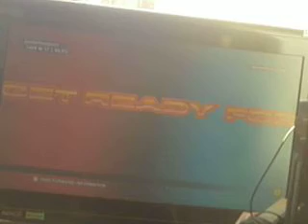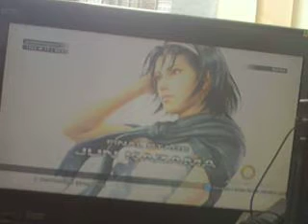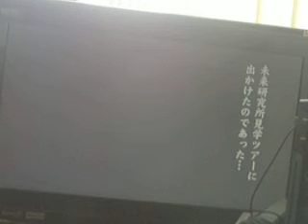Tekken Tag Tournament 2 Wii U Edition Mokujin + Bob Richards